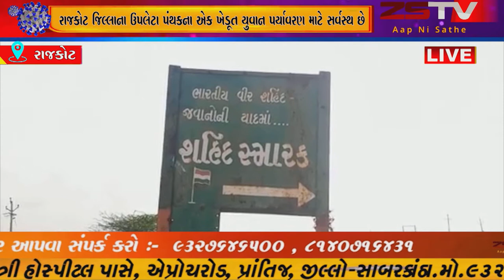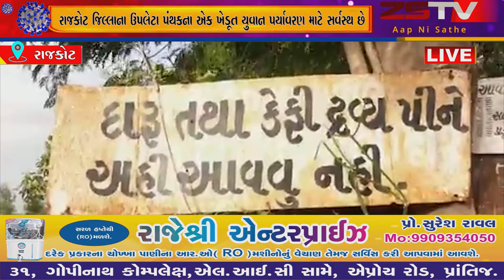રાજકોટ જિલ્લાના ઉપલેટા પંથકના એક ખેડૂત યુવાન પર્યાવરણ માટે સર્વસ્થ છે